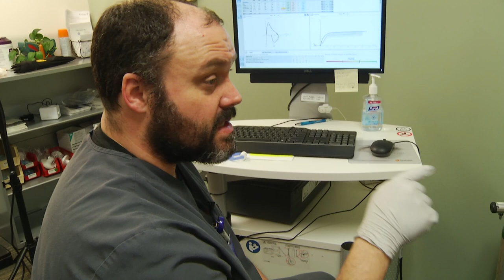Plethysmography Test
Plethysmography Test | Derick Johnson | Brookings Health System